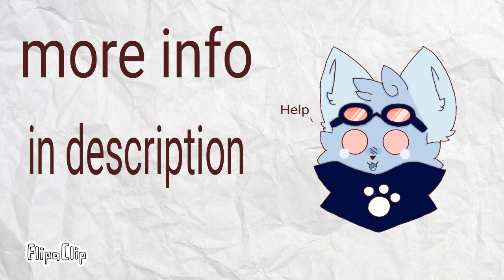Tell me what to draw ples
I want to draw something that's simple and easy to draw please suggest something in the comments only drawings no animation suggestions please.